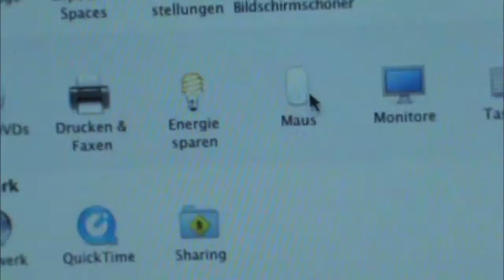Magic Mouse(Multitouch)- Ein paar Fakten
Wir haben die Magic Mouse von Apple gekauft und sind sehr zufrieden. Und weil wir ziemliche Apple-Freaks sind, dachten wir uns, wir machen so ein Video ^^